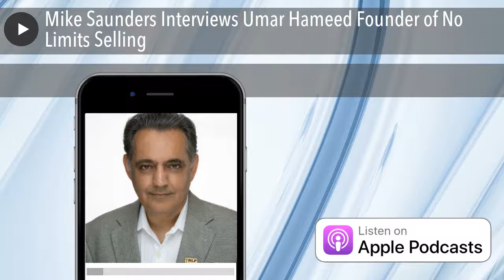Mike Saunders Interviews Umar Hameed Founder of No Limits Selling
Umar Hameed is an expert in changing individual behavior and improving team dynamics. He uses techniques and tools from the world of Applied Neuroscience and NLP to make individuals and organizations more successful. He works with leaders, salespeople, and teams that want to become exceptional.

Umar says, “Every behavior and team dynamic has a belief that drives it. You can’t create change unless you address the underlying belief.”

Here is what set Umar apart from other consultants:

 Umar has been the Keynote speaker at conferences in 14 countries
 Umar is the author of two books, IdeaCution, and Unleash Your Crazy Sexy Brain!
 Umar has founded 4 companies
 Umar has held a briefing at The White House
 Umar has been a guest lecturer for universities on 3 continents
 Umar has 16 years of experience in changing human behavior using Applied Neuroscience
 Umar’s YouTube channel has over 400K+ views without a single cat video!